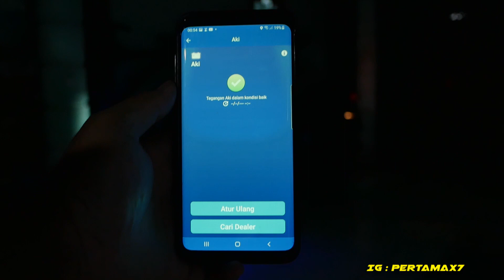Fitur Menarik Yamaha All New NMAX CONNECTED Bagi Blogger Pinggiran 📶